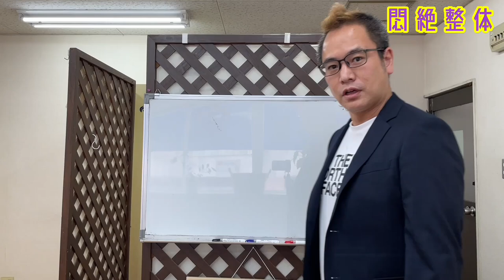悶絶整体。お家で簡単に肩こり解消、家にあるもので誰でも作れて、肩こりが取れるマクラの作り方をご紹介悶絶整体みつぶ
今回は誰でも簡単に家にあるものだけで
劇的に肩こりが取れる

バスタオル枕の作り方を
寝方と作り方を解説しております

＠悶絶整体みつのぶ

新着順

specialThanks
Taro Mac .
Justin Yoshida.